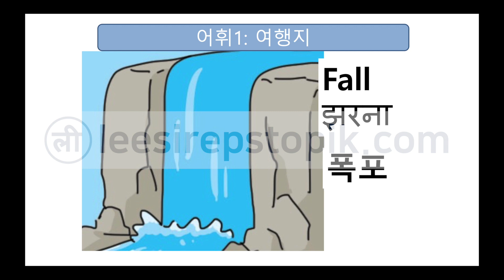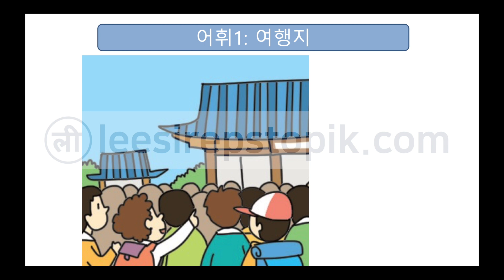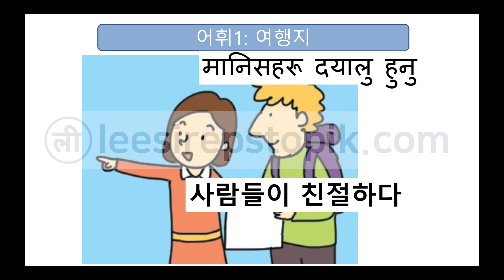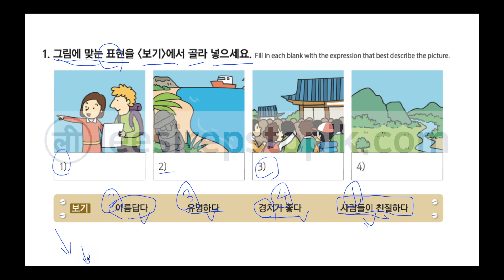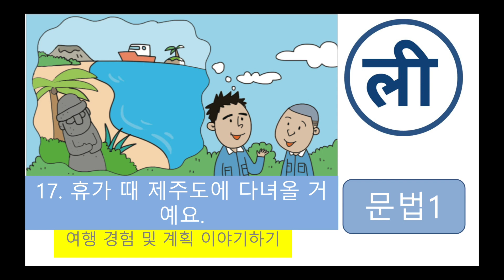leesir1701 [EPS-TOPIK] Korean Text Book Chapter 17 Part 1 - 어휘 1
17. 휴가 때 제주도에 다녀올 거예요. ( leesir1701 )
Vocabulary: 산, 동굴, 폭포, 호수, 강, 바다, 섬, 온천, 유적지, 민속촌, 놀이공원, 드라마 촬영지, 아름답다, 유명하다, 경치가 좋다, 사람들이 친절하다.